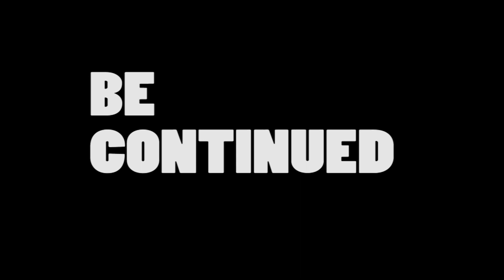Fish Stix - Crazy Car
Voiture visible le 24 Avril devant l'espace Prémontrés à Liège lors du vernissage la 7ème biennale d'art contemporain .

Support : Daihatsu Charade
Medium : MTN 94
Shot/Cut: Fish Stix

Commande par Stéphane Collard.